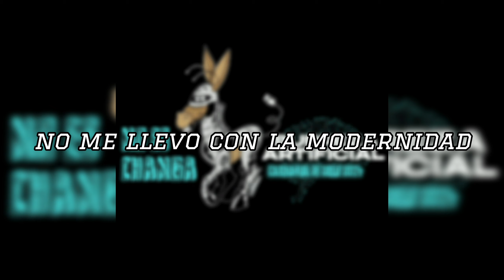No Es Changa - Bagual.com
Carnaval de Melo, Cerro Largo, Uruguay 2024
-"Burreza Artificial"